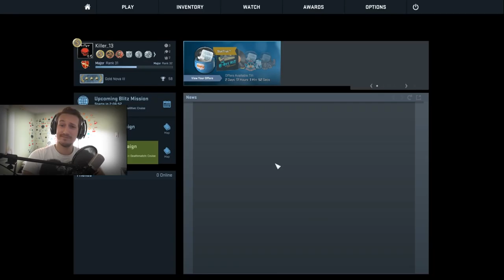Cs:Go Wildfire Mission | Freundin zockt mit ? | DEUTSCH | FaceCam | 60FPS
Meine Freundin zockt Cs:Go ? Jop, genau so wird das bald aussehen :)
Cs:Go Wildfire ist ja gerade hart am start und da darf DerDummbabbler natürlich nicht fehlen ;)

Tägliche Unterhaltung !
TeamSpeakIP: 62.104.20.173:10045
Password: ebn

Mein Equipment:
Camcorder: amzn.to/1SCPTgw
XboxOne: amzn.to/1OdHTgA